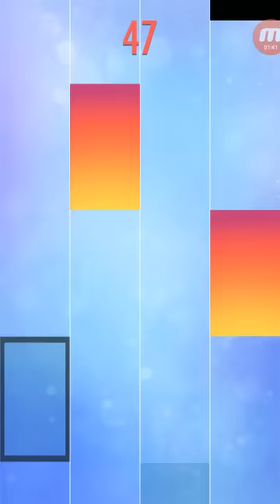UPDATE NEW BURST TILE IN PIANO TILES 2!!! [Update Preview] + New Fast Song